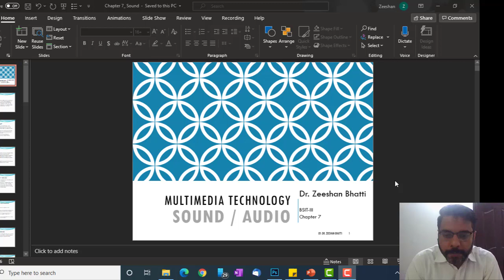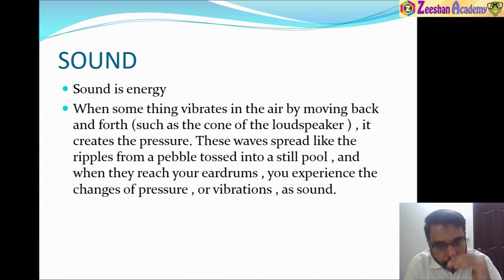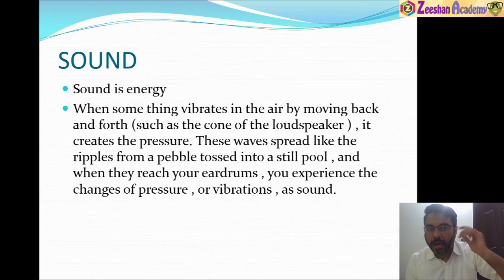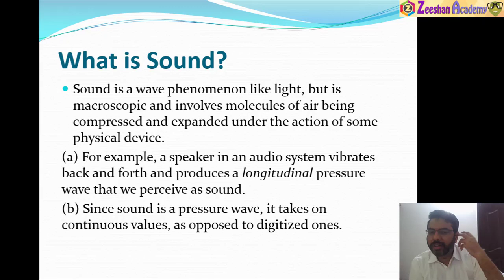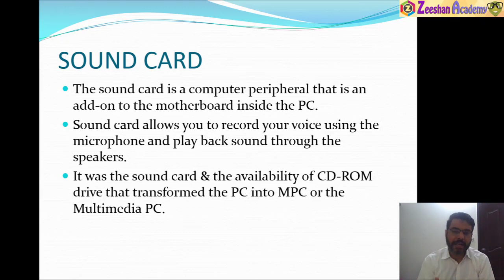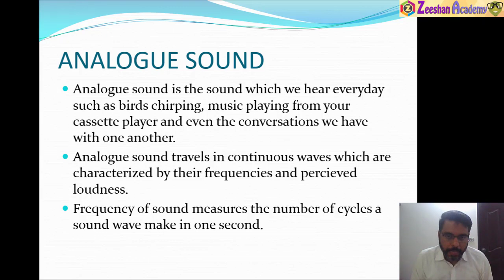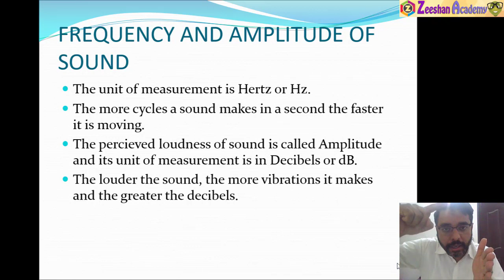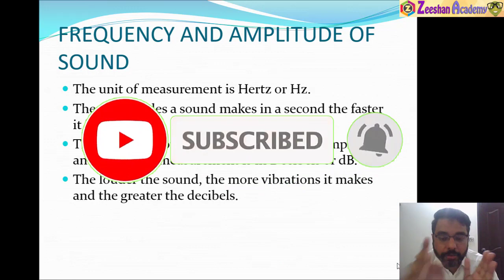Multimedia Technology 25| What is Sound, Digital Analog Sound | Audio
Multimedia is the field concerned with the computer-controlled integration of text, graphics, drawings, still and moving images (Video), animation, sound, audio, and any other media where every type of information can be represented, stored, transmitted and processed digitally.

We talk about the 5 most essential Elements of Multimedia Technology
-Graphics (Images/Pictures)
-Audio
-Text
-Animation

We Talk about application and tools of multimedia such
-2-D GRAPHICS & IMAGES
-BEST 2D GRAPHICS DESIGNING SOFTWARE'S
-BEST 2D VIDEO EDITING SOFTWARE'S
-3-D GRAPHICS
-3D Modelling and Animation Software's